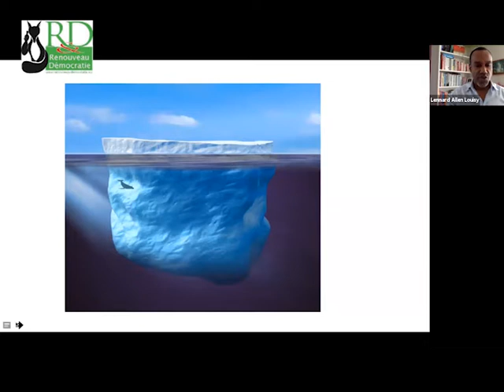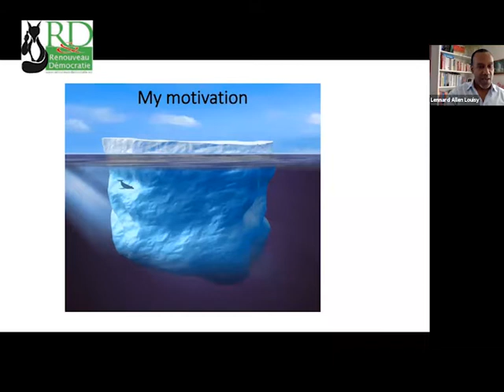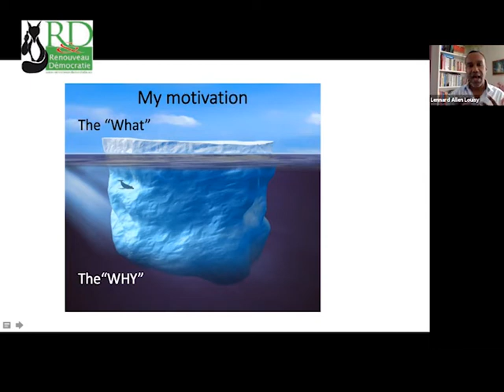Renouveau & Démocratie - Lennard Allen Louisy - 4th session - My Drive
R&D organised the cycle of 4th Fit@ Your desk sessions
the 8th , 10th , 11th and 14th  June 2021 “Create your Comfort Yourself “ with Lennard Allen Louisy, Work Performance Facilitator

Create Your Comfort Yourself, is a highly interactive learn-by-doing online programme. It focuses on simple principals and practi¬cal “hacks” (tips & tricks) that relieve physical stress, support emotional balance, improve one’s mindset and self-confidence.

This 4 part series of sessions is inspired by the “Energy Wellspring” model (T. Schwartz and C. McCarthy) where we discover our ability to bounce-back from challenging situations using our personal resources.

Takeaways
• Cultivate greater connection with our body
• Become aware and bring into balance our “energy well-springs”
• Build a deeper understanding of our resourcefulness in overcoming stress
• Compile a personal kit of “Hacks” that build energy and trigger positive outlook

Lennard
“Holding a space that elevates engagement, inspiration and harmony at work.” Lennard’s ability is founded in his 20-year international career as professional classical ballet and contemporary dancer.
He was exposed to environments of high expectation that called for abilities to adapt, grow and collaborate while delivering results with purpose and integrity.
Though successful, he struggled with physical injury and psychological stress.
Through these challenges he developed a passion for bouncing back and building long¬term motivation to succeed.

As a work performance facilitator, he has given interactive talks and trainings for government structures and multinational corporations such as: The European Institutions, Deloitte Belgium, Jan De Nul, Eurocontrol, L'Oréal, Carrefour, AB Inbev and ArcelorMittal.